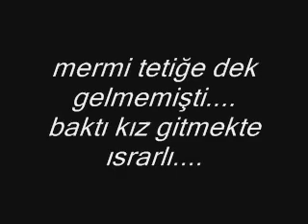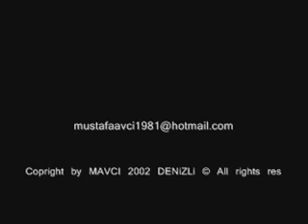MUSTAFA AVCI 2.story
"BAZEN ÖLÜM DAHA IYIDIR"
my second story..
IKINCI HIKAYEMIN FRAGMANI